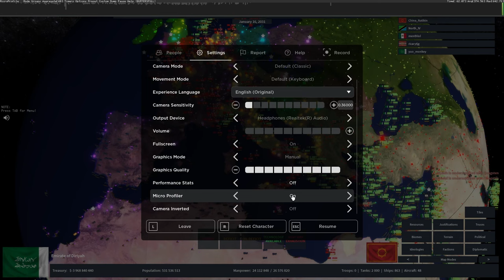Why you can't beat Grandmasters late game (Rise of nations, ROBLOX)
zooming out gives you like brain cancer instantly and you just immediately fucking perish - yuo monkey